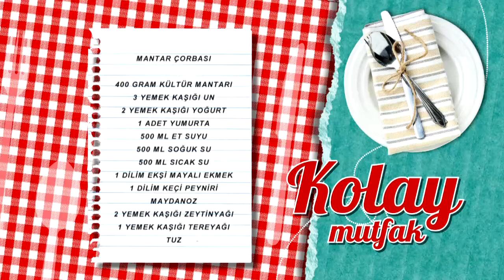Mantar Çorbası Tarifi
Mantar Çorbası tarifimizin detaylarını öğrenmek için adresini ziyaret edebilirsiniz.

Malzemeler

2 su bardağı kurutulmuş porçini mantarı
2 yemek kaşığı zeytinyağı
1 yemek kaşığı tereyağı
2 adet pırasa (ince dilimlenmiş)
2 adet soğan (kabaca doğranmış)
3 su bardağı taze yabani mantar
5 su bardağı sığır eti suyu
Yarım çay kaşığı kurutulmuş kekik
Sarımsak
2/3 su bardağı krema
Tuz ve çekilmiş tane karabiber
Süslemek için;

Taze kekik filizleri Türkiye’nin en leziz kanalındasınız! Günün en lezzetli anlarını yaşayacağınız beIN GURME, DIGITURK 21. kanalda. Burada, sevdikleriniz için yapabileceğiniz en lezzetli ve en enfes tarifleri bir arada bulacaksınız. Yapması eğlenceli; yemesi hızlı, pratik keyifli birbirinden enfes yemekler arasından istediğinizi seçin! Türkiyenin ve dünyanın lezzet haritası,  festival yemekleri ve çok daha fazlası beIN GURME şeflerinin ellerinde şekilleniyor! En pratik ve kolay yemek tarifleri, Ünlü şefleri mutfağınızda ağırlayın ve yemek yapmanın gerçek tadına varın.